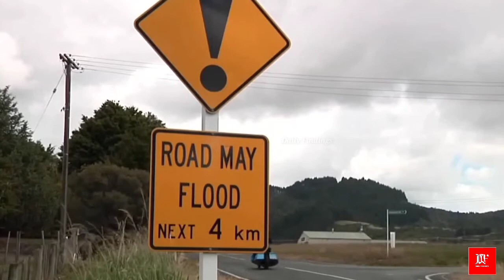7 Outrageous Amphibious Vehicles You Have To See | Top 10 Amphibious Vehicles | Daily Findings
7 Outrageous Amphibious Vehicles You Have To See | Top 10 Amphibious Vehicles | Daily Findings

How cool will it be to have a vehicle that can seamlessly drive from the paved road into a lake, cross a river or cruise along the coastline like a motorboat? Turns out such amphibians are not only in possession of special agents; they could actually be bought! Today we will be reviewing hybrid amphibious transport that is fun, practical in use and simply awesome!
Amphicruiser by Dutch Amfibious Transport is a unique amphibious vehicle that was designed perform equally good in any environment, be it the highway, off-road terrain, or even water. It is offered with 2 diesel, 1 petrol and 1 electric powertrains, a partial 4WD system, and a 100 hp Almarin.Jet for water propulsion.
1  Amphibious tour bus
2  Sherp ATV
3  Gibbs Biski
4  WaterCar Panther
5  Quadrofoil

Argo AURORA XTV is an 8x8 amphibious vehicle series that includes 5 models and was fully redesigned in late 2018. Depending on the modification, the new Aurora comes with a 30 or 40 hp V-Twin engine and Admiral high-torque transmission.

The Tinger Track is a multi-purpose all-terrain vehicle that is ready to operate as a snow mobile, a tractor, a quad bike, a swamp buggy or even an amphibious vessel. It is available in three models, S380, C500, S500, that differ in size, weight and ground pressure and can function in extreme weather conditions.

Ludovic Lazareth is the mastermind behind this French automotive company that specializes in designing and manufacturing of custom vehicles: from beastly looking motorcycles to amphibious retro cars the likes of the Mini Moke.

This is the world’s first amphibious vehicle that combines the features of a motorcycle and a personal watercraft. Unlike many of its counterparts, the Biski is a true speedster regardless of the area of operation.

Gibbs Amphibians Quadski and Quadski XL

The original Quadski was released back in 2012 as a 1-seater ATV / watercraft hybrid, that took the community of adventurers by storm. Its follow up is a 2-seater XL that lets you have fun with a partner.

Watercar Panther is the fastest and the most fun to drive water vehicle in world that develops a maximum speed of 65 mph on land and 45 mph on water.

Hydratrek is a Tennessee-based manufacturer of multi-purpose amphibious vehicles that currently offers 8 vehicle and 2 trailer models under two brands, the Hydratrek and the Land Tamer.

This is one of the largest commercial high speed amphibians on today’s market that by the land’s criteria is considered a truck or a bus, and a rather large boat by the sea standards. The Phibian is powered by two turbo diesel V8s.

Iguana 31 Expedition is an all-terrain capable luxury amphibious vessel from the French manufacturer, Iguana Yachts. It comes is equipped to conquer 4-foot waves and travel on sandy or rocky beach terrain.

                     "Social Media"

Please subscraibe my Channel "Daily Findings

Releated Tags
7 Outrageous Amphibious Vehicles You Have To See
7 outrageous amphibious vehicles you have to see
Coolest Amphibious Vehicles
Coolest amphibious vehicles